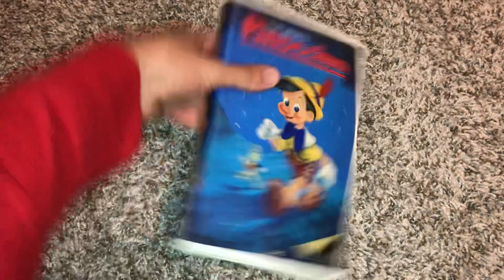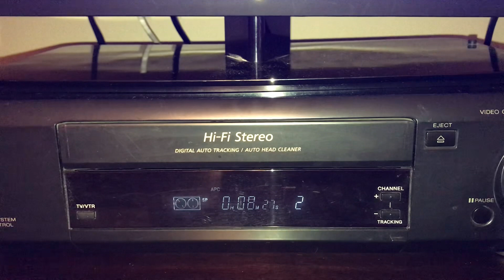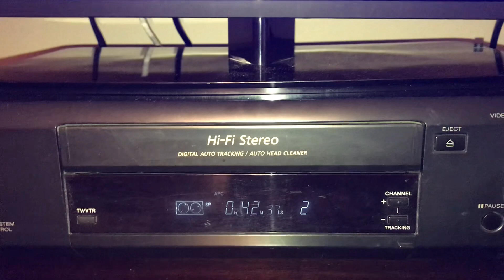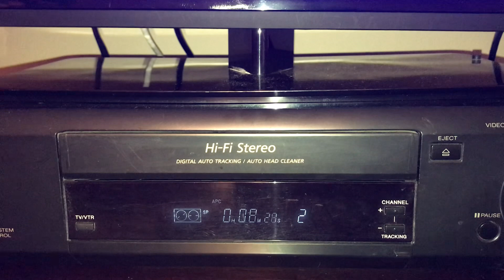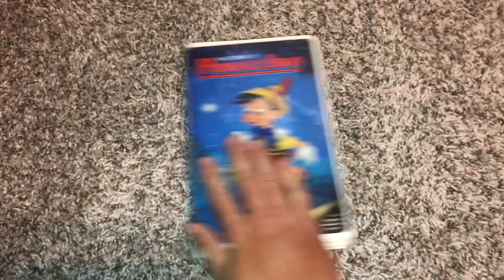Demonstration On My Black Sony VCR On My Pinocchio 1986 VHS